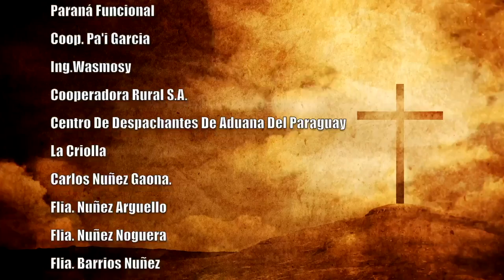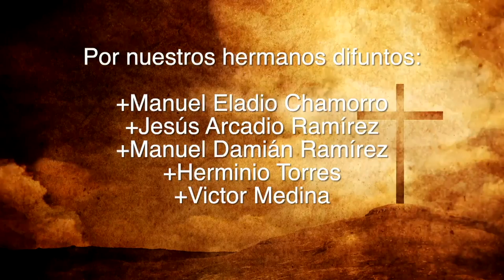Misa 31 de julio 2023